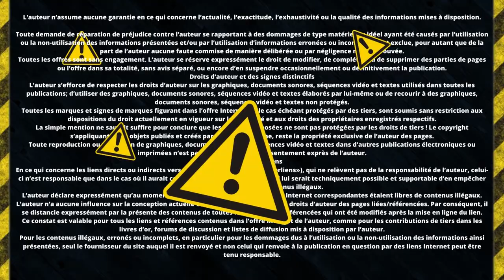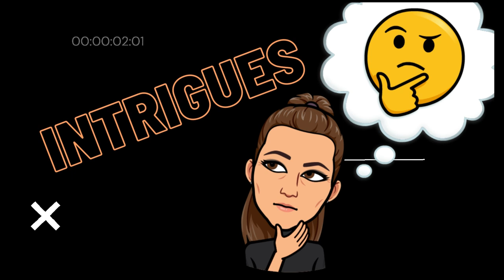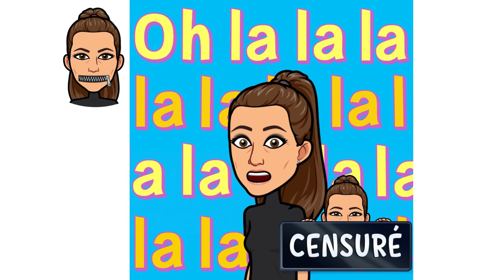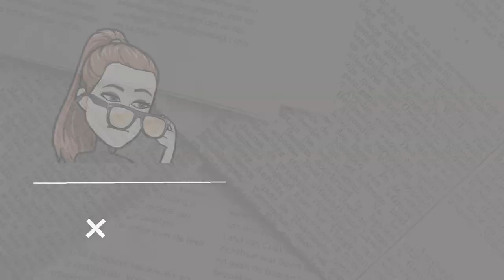L'Intrigante mène l'enquête AVANT DE FAIRE LE TIRAGE SUR LE CLUB BILDERBERG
Je reviens brièvement ce qu'est le club ultra privé et confidentiel Bilderberg  dans lequel se rejoignent 1 fois par an environ 130 grands décideurs, industriels, banquiers, médias, ministres...etc. Le tirage suivra vous vous en doutez !